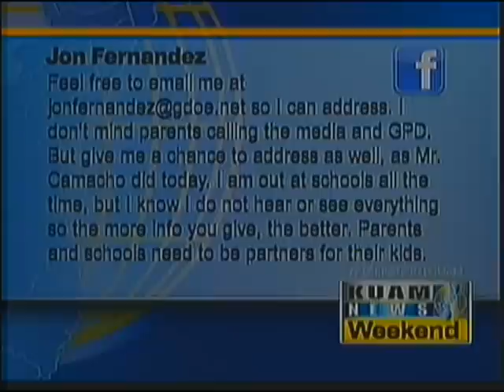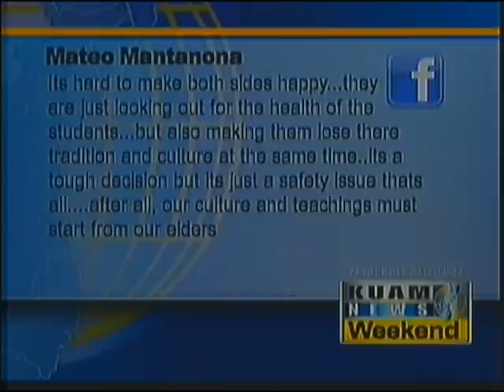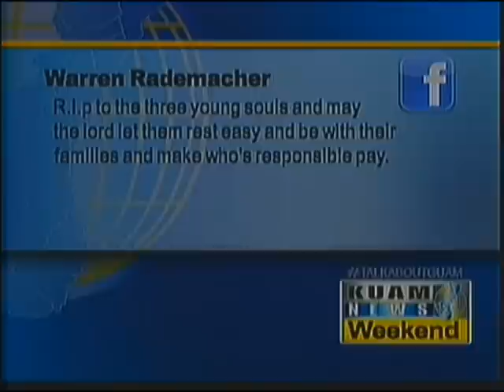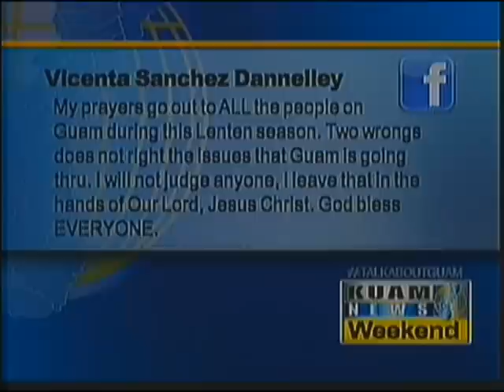KUAM News Rehash - March 21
The reporters of KUAM News recap the biggest headlines of the past week and what stories they're working on for the week ahead.